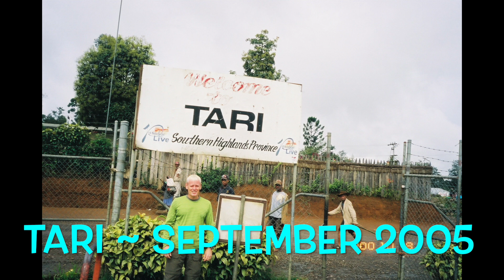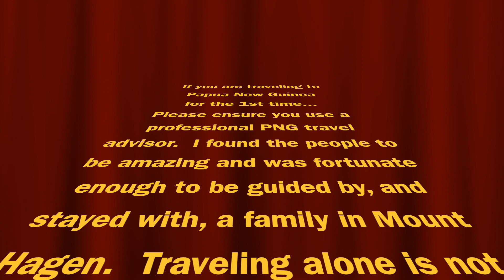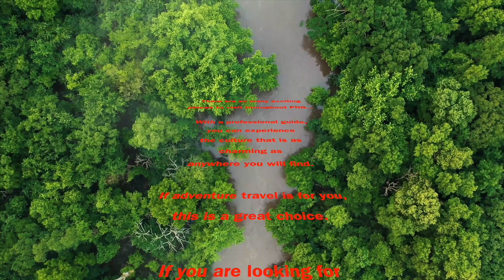Papua New Guinea I a music video travelogue of Tari and Sepik River areas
I created this music & photographic video using photographs I took in September of 2005. I find PNG fascinating and intriguing. It is a land of contradiction and intrigue. For example, I found the people to be kind and caring and yet it is a very dangerous country to travel within. Travel by road is not advised, however I did travel using what the locals used in the Sepik area. On the way to the Sepik River, I started out in the back of a very packed open air truck. Due to safety concerns, they put me between the driver and a co-driver inside the cab of the truck. On the way back, I met some government workers that offered me a ride back to the city inside their van. Which was a lucky event for me as I had several large carvings I was bringing back from the Sepik River. The carvings can be seen toward the end of the video. I stayed with a family in Mount Hagen and in other locations as well. Being a vegan, I shared some of my REI food with them and it was fun to see their expressions when they tried my food. They were not fans of vegan. In Tari, the wrong air schedule was used so there was no flight. It was too dangerous to travel by truck to Mount Hagen with my guide so I had to wait for another landing of a plane on the fenced in runway in Tari. In Tari, I was in a house that had a high fence and a large chain and padlock to keep me safe until the next flight out to Mount Hagen. Two workers that worked on phone lines were able to get a message out to Mount Hagen that I needed a flight. They also let me ride around with them in their truck, while they worked, so I could see the local area in a safe way. It was a very unusual and an exciting trip, even with all of the issues with travel and safety. but it's not for everyone for sure.

My itinerary:
I flew from Port Moresby to Mount Hagen and on to Tari.  Then back to Mount Hagen.  From there I flew to Wewak and took the local transportation in an open air truck to Angoram and then a government van back to Wewak.  After that I flew to Port Moresby the capital...Ray